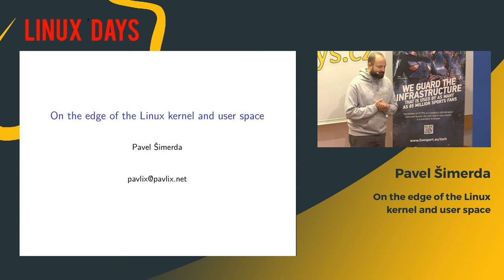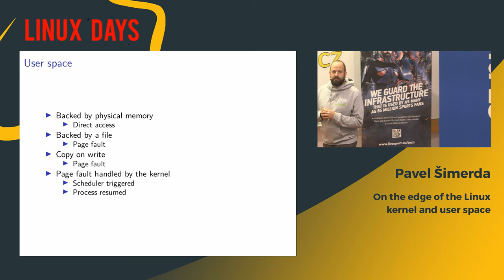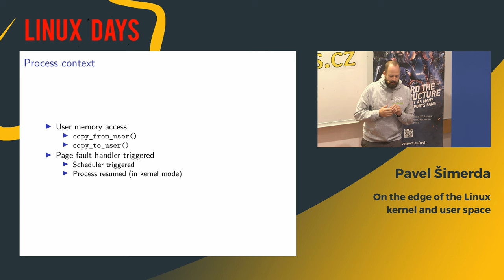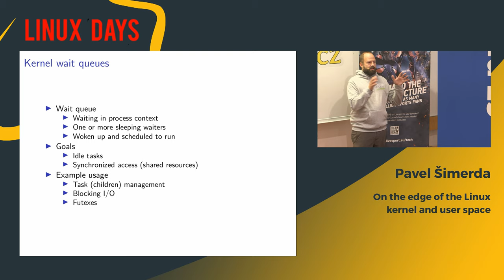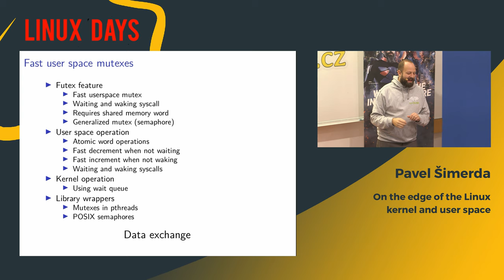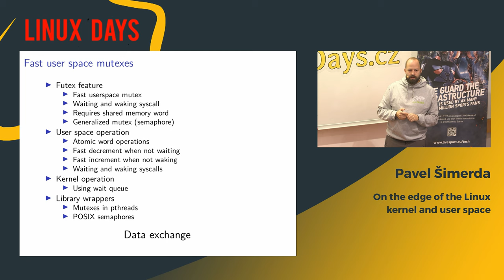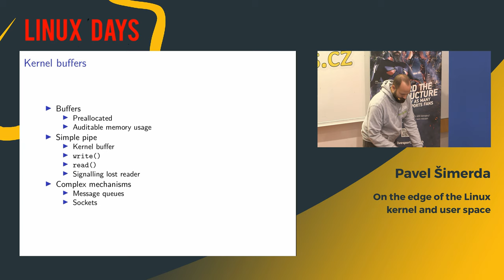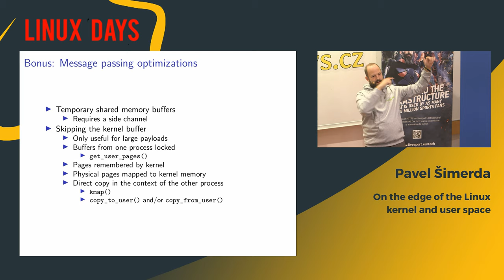LinuxDays 2019 - On the edge of the Linux kernel and user space - Pavel Šimerda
Let's discuss the Linux APIs for communication, data exchange and synchronization between processes or threads. Come to my talk if you're curious about the very foundations of any processing that happens on Linux and other (mostly) POSIX systems. You don't need to be an experienced C programmer.